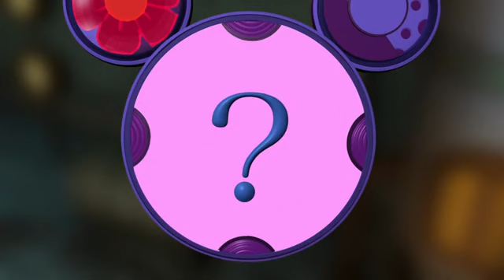Mickey's Monster Musical